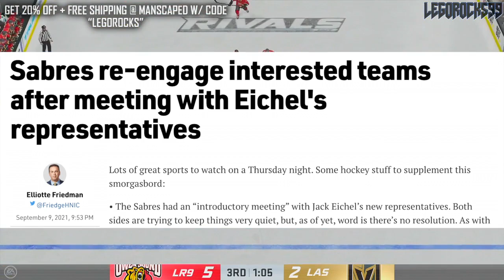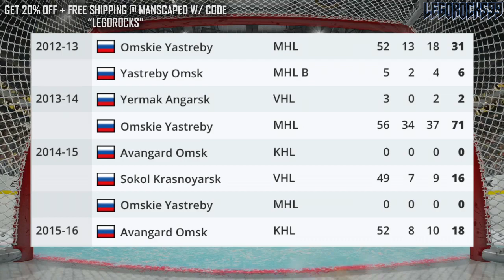ILYA MIKHEYEV TRADE REQUEST REJECTED BY TORONTO MAPLE LEAFS (Leafs News & Rumours Today NHL 2021)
According to Elliotte Friedman, it appears that Toronto Maple Leafs forward Ilya Mikheyev requested a trade from the Leafs, only for the team to reject his wishes and hold firm on him staying.

The 2021 NHL Draft 1st Round went as follows:

1st) Buffalo Sabres, Owen Power
2nd) Seattle Kraken, Matty Beniers
3rd) Anaheim Ducks, Mason McTavish
4th) New Jersey Devils, Luke Hughes
5th) Columbus Blue Jackets, Kent Johnson
6th) Detroit Red Wings, Simon Edvinsson
7th) San Jose Sharks, William Eklund
8th) Los Angeles Kings, Brandt Clarke
9th) Arizona Coyotes (from Vancouver Canucks), Dylan Guenther
10th) Ottawa Senators, Tyler Boucher
11th) Arizona Coyotes, FORFEITED
12th) Columbus Blue Jackets (from Chicago Blackhawks), Cole Sillinger
13th) Calgary Flames, Matthew Coronato
14th) Buffalo Sabres (from Philadelphia Flyers), Isak Rosén
15th) Detroit Red Wings (from Dallas Stars), Sebastian Cossa
16th) New York Rangers, Brennan Othmann
17th) St. Louis Blues, Zachary Bolduc
18th) Winnipeg Jets, Chaz Lucius
19th) Nashville Predators, Fedor Svechkov
20th) Minnesota Wild (from Edmonton Oilers), Jesper Wallstedt
21st) Boston Bruins, Fabian Lysell
22nd) Edmonton Oilers (from Minnesota Wild), Xavier Bourgault
23rd) Dallas Stars (from Washington Capitals via Detroit Red Wings), Wyatt Johnson
24th) Florida Panthers, Mackie Samoskevich
25th) Columbus Blue Jackets (from Toronto Maple Leafs), Corson Ceulemans
26th) Minnesota Wild (from Pittsburgh Penguins), Carson Lambos
27th) Nashville Predators (from Carolina Hurricanes), Zachary L’Heureux
28th) Colorado Avalanche, Oskar Olausson
29th) New Jersey Devils (from New York Islanders), Chase Stillman
30th) Vegas Golden Knights, Zach Dean
31st) Montreal Canadiens, Logan Mailloux
32nd) Chicago Blackhawks (from Tampa Bay Lightning via Columbus Blue Jackets), Nolan Allan